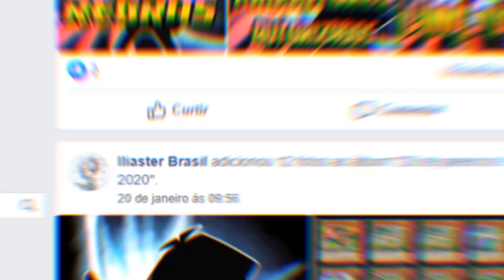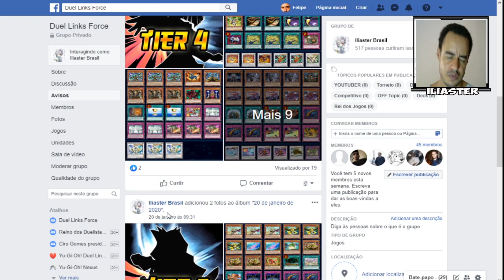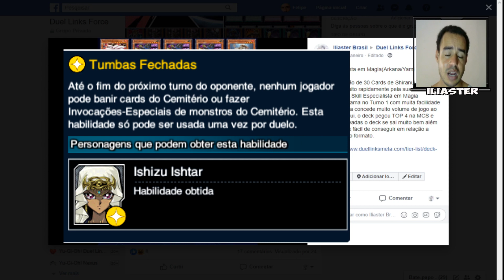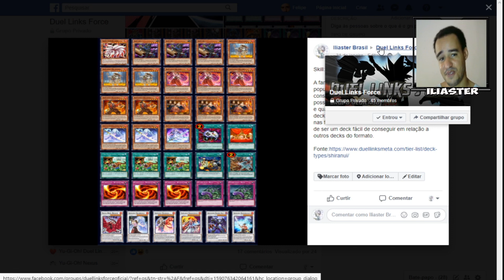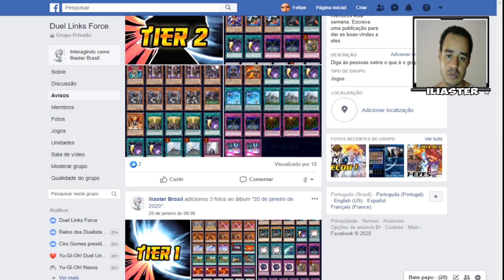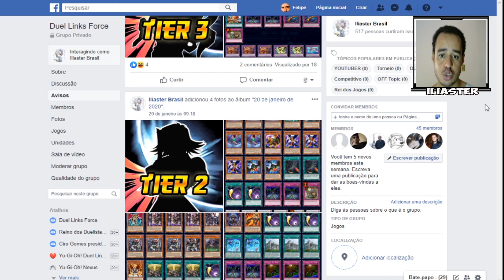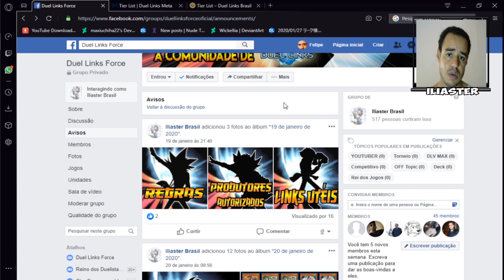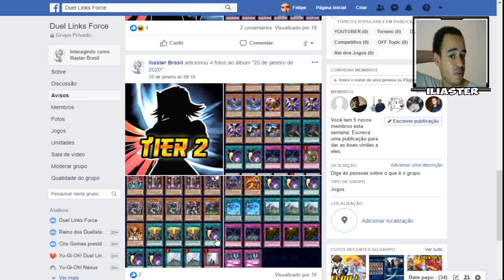Metacall 2ª Fase da CopaKC! Melhores Decks & Skills Yu-Gi-Oh! Duel Links